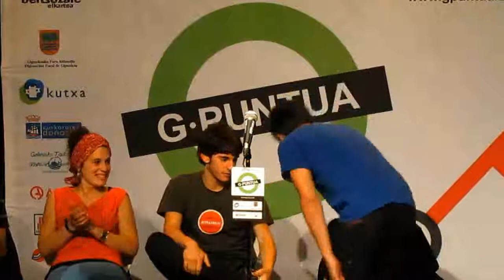Gipuzkoako Bertsolari Txapelketa 2011 (2) 2011/06/05